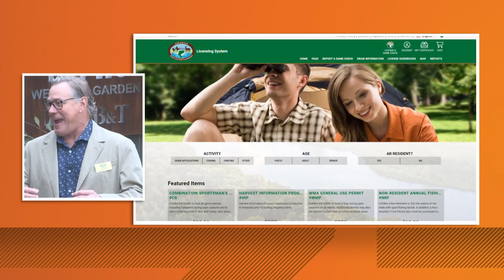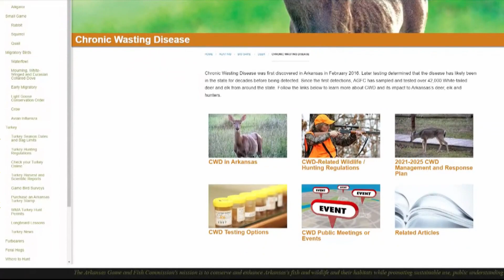A look at how deer season is going in Arkansas | Outdoor Report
Trey Reid with Arkansas Game & Fish joins Hayden Balgavy to discuss how deer season is going so far in Arkansas as cooler weather approaches.